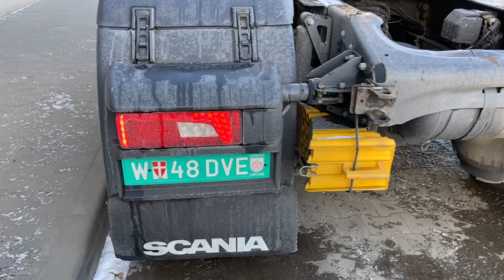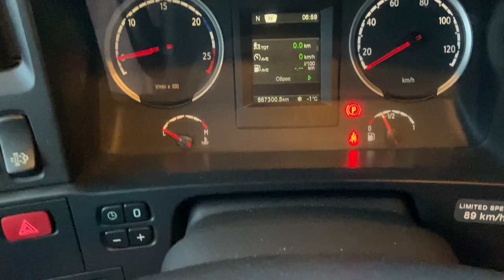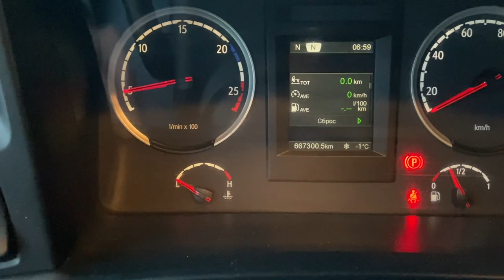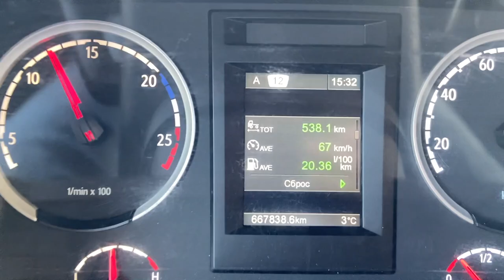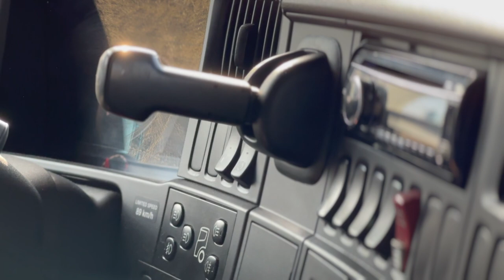Доставили клієнту тягач SCANIA R490 (Полтавська обл.)